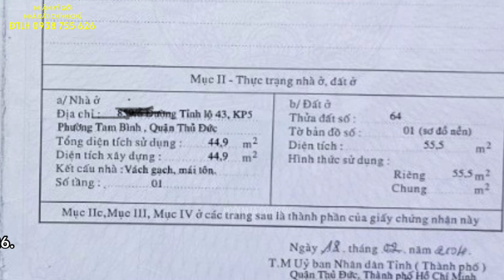A Tư về quê cần bán gấp căn nhà cấp 4 ở Thủ Đức giá rất rẻ.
A Tư về quê cần bán gấp căn nhà cấp 4 ở Thủ Đức giá rất rẻ. Ngôi nhà của bạn.
Nhà 1 trệt 1 gác lầu, vị trí rất đẹp, hẻm xe hơi thông.
Tiện ích đầy đủ, nằm trên đường TL43 - Tô Ngọc Vân, Phường Tam Bình, TP Thủ Đức.
Diện tích: 5,23 x 11,45 m.
Công nhận: 55,5 m2.
Nằm trong khu dân cư, an ninh, yên tĩnh...
Nhận giới thiệu, ký gởi, mua bán nhà đất chính chủ.
Các bạn có nhu cầu về:
  - Tư vấn.
  - Giám sát.